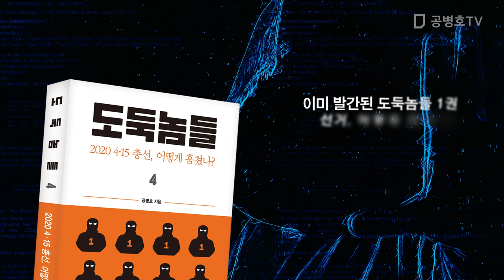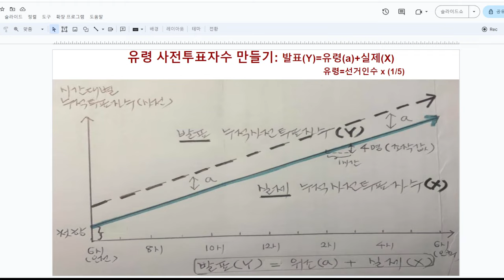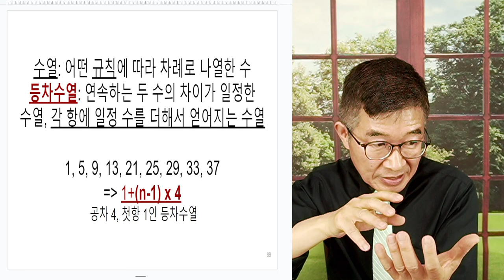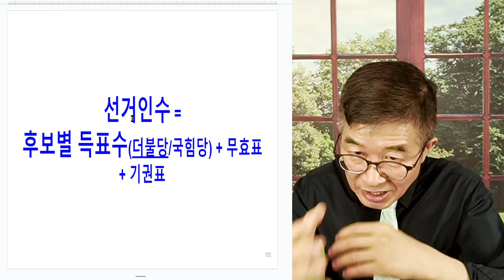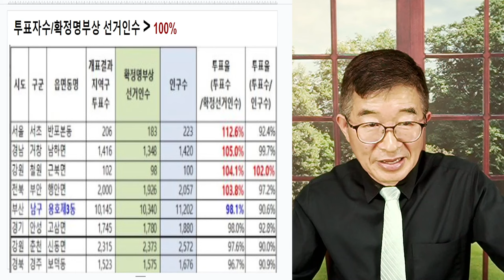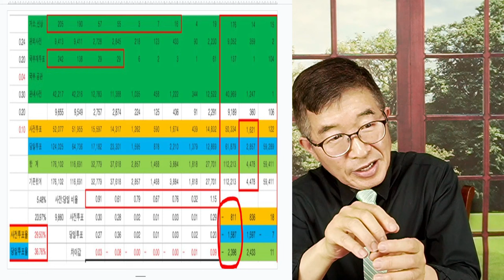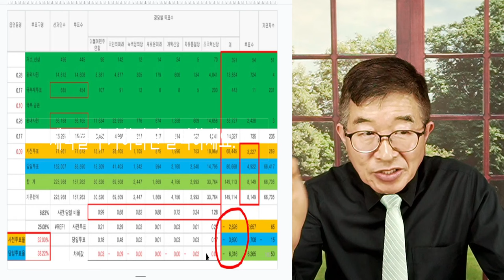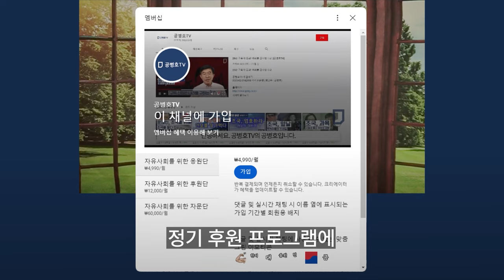유령들, 발견 / 투표장에 오지 않은 사람들 / 헛수, 만들어진 숫자들 [공병호TV]